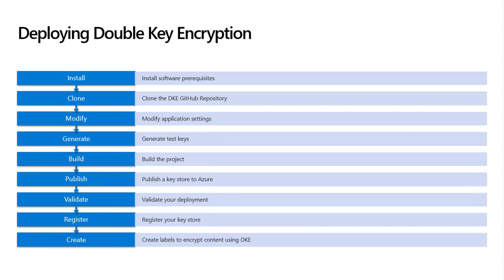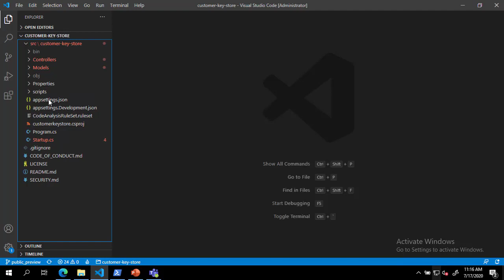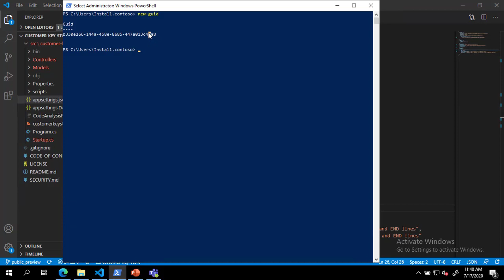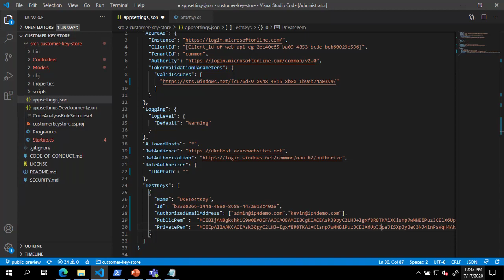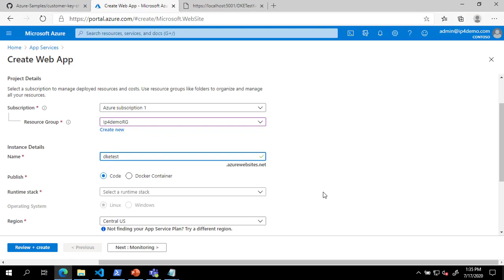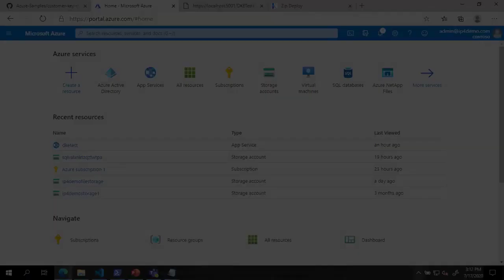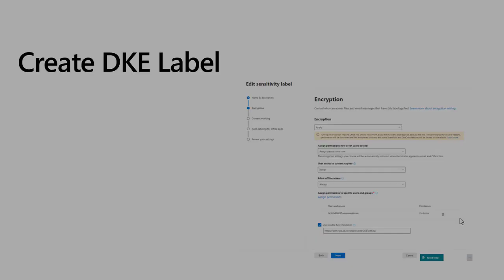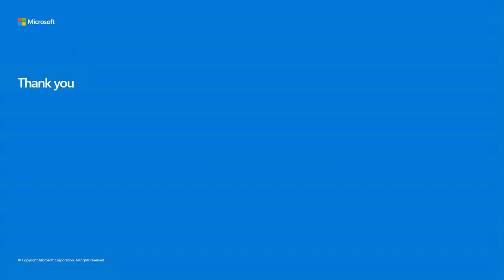Microsoft 365: Deploy Double Key Encryption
Learn all the steps needed to deploy Double Key Encryption (DKE) in Microsoft 365 for enhanced protection of highly sensitive data.